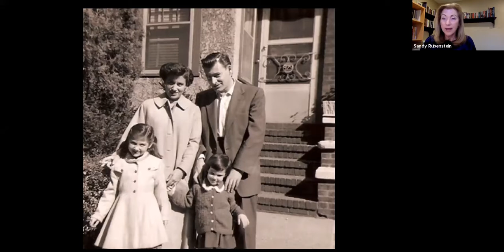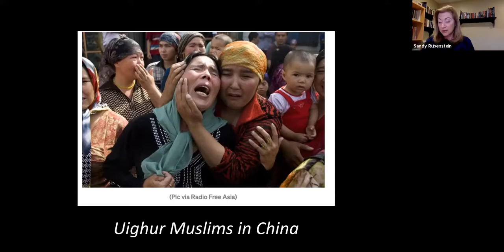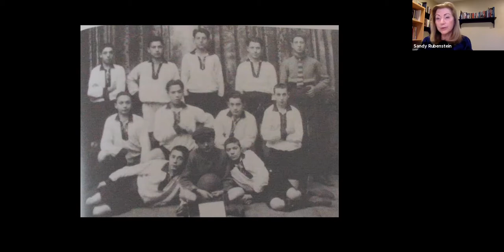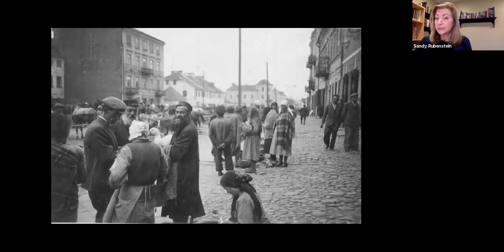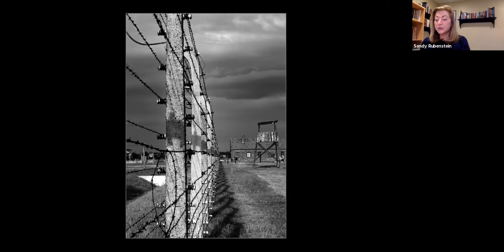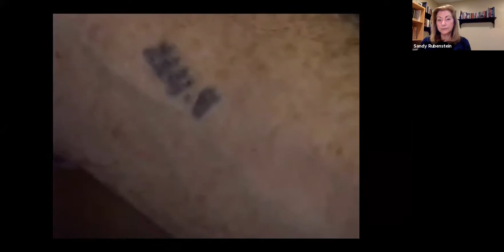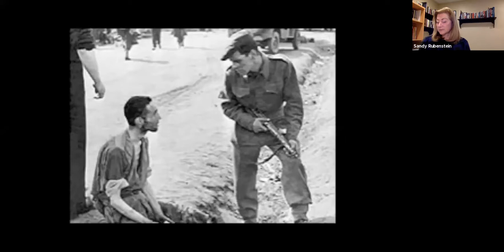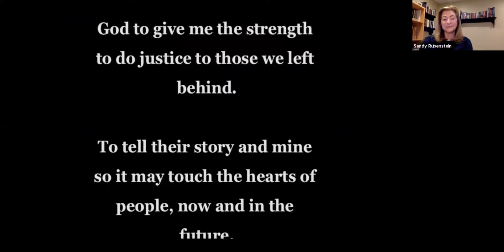Sandy Rubenstein – Mark It With A Stone, Yom HaShoah Speaker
Sandy Rubenstein is the child of Holocaust survivors; her father, Joseph Horn, was 12 years old when the war began. In 1996, he published his memoir, Mark It With a Stone. In 2008, the book was reprinted in paperback, with an introduction written by Mrs. Rubenstein from the point of view of a child of survivors.

Sandy speaks to middle and high school students as well as adults; sharing her family’s experience during the Holocaust is a calling, a compelling force for her. As she relates her father’s story, incorporating archival photos and excerpts from his memoir, she intersperses video clips from his Shoah testimony of her father speaking directly about his experiences. She talks about the importance of memory and legacy, and addresses the need for young people, our future leaders, to reflect on their own moral responsibilities to stand up against today’s hatred, crimes against humanity, and genocide. As survivors are no longer with us, Sandy’s presentation allows new generations to witness history firsthand.

In addition, Mrs. Rubenstein works with the second and third generation, in conjunction with the USC Shoah Foundation, the Museum of Jewish Heritage in New York City, and other organizations, helping descendants of Holocaust survivors to share their own family legacies. She is a Master Teacher at the USC Shoah Foundation and has developed a curriculum utilizing the testimony from the USC Shoah archives for public and private schools across the country. In addition, she is a Master Teacher Fellow at the United States Holocaust Memorial Museum.